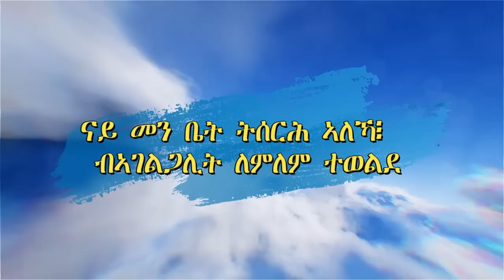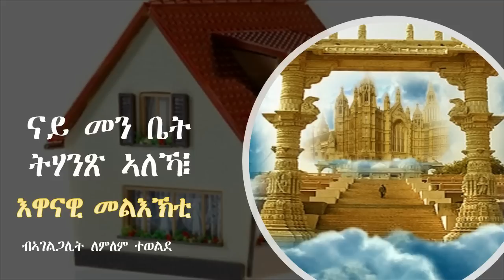ናይ መን ቤት ትሃንጽ ኣለኻ፧ ብኣገልጋሊት ለምለም ተወልደ